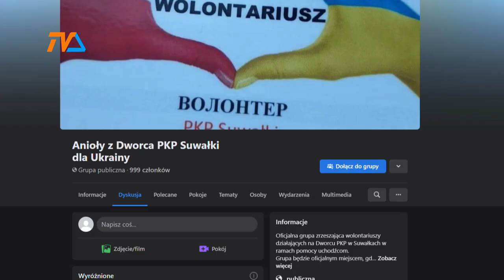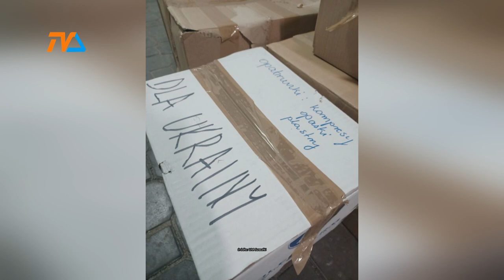Waren dla Ukraińców: 10 tys. euro |TVSUWAŁKI